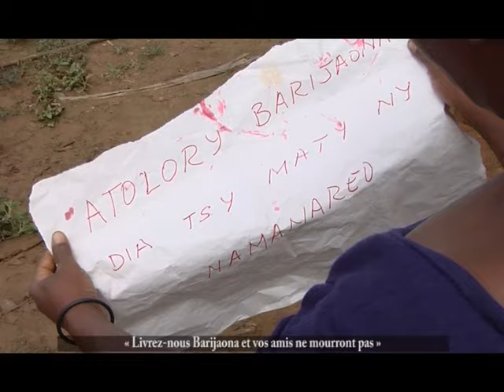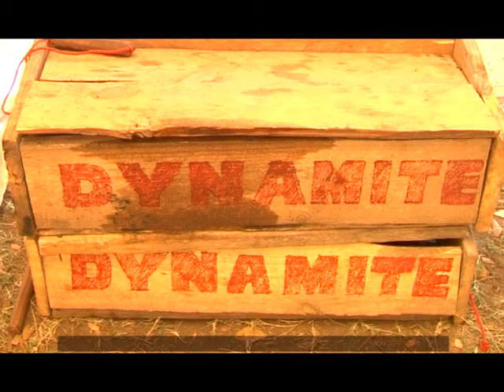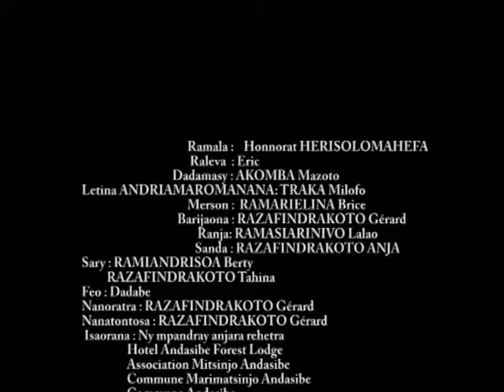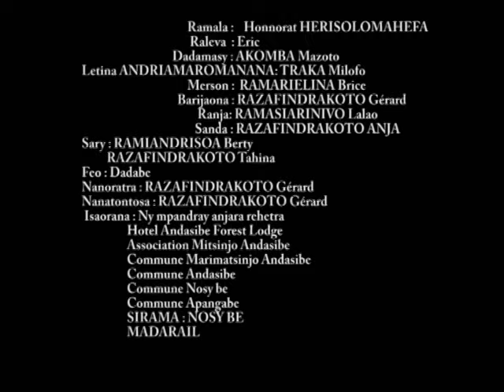Tondra-Dra 1947 FIlm Complet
Prod : Horizon
Réal : Razafindrakoto Gérard